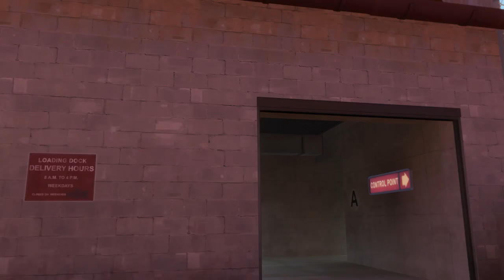[SFM] A Sobern't Demoman Tale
Maybe a few drinks don't affect the integrity of a man at war...

Right?

 Okay this was originally make for the hoovy tube best class collab, but what suprise it was cancelled and i wasn't going to discard this animation who took me 3 months lol.